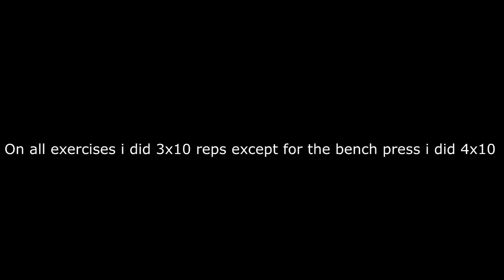Workout - Vlog#4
Hey ladies and gentlemen, today we got another VLOG, in this one, this time im back in terceira and i show you guys one of the workout plans that i like to do. Feel free to leave a like if you liked , if you are new to the channel subscribe if you want to see more videos, comment anything you would like too, or something different you would like me to do, and as always, thanks for watching :D. Tell me what you would like to see next :D